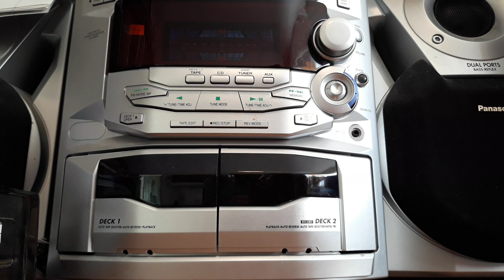H-BOMB EPIC FAIL, BERGS +1 H MINUS 1...